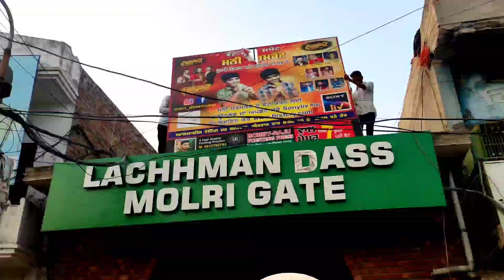🌺झंडा रामलीला और दशहरा 2022 🌺झंडा